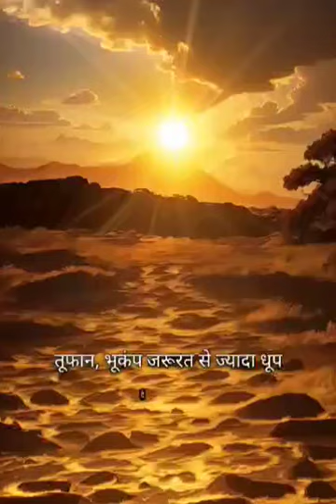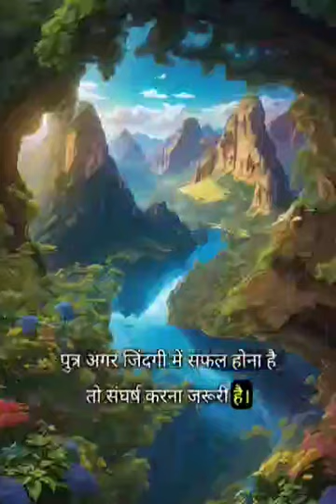एक आदमी और भगवान की कहानी youtube video